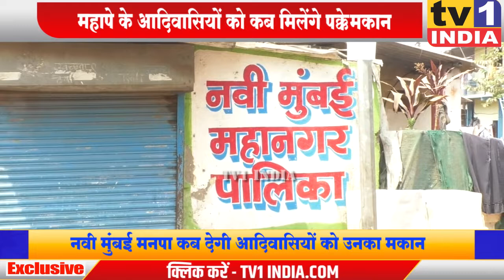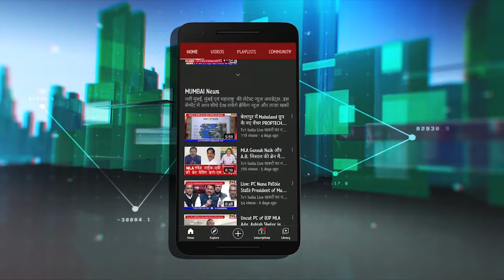Home For Adivasi : मकानों का आवंटन करो: NMMC से अडवली के अदिवासिओं की मांग || Tv1India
नवी मुंबई महापे के अड़वली भूतवली में आदिवासियों के लिए बनाए गए 22 मकान धूल खा रहे हैं. बीते साल आवंटन नहीं होने से आदिवासी परिवारों को पिछली बारिश में बदहाली के बीच रात गुजारनी पड़ी थी. फिलहाल नवी मुंबई महानगर पालिका द्वारा निर्मित इन मकानों के शीघ्र आवंटन की मांग की गयी है |
आदिवासियों को मकान दो : Navi Mumbai मनपा से